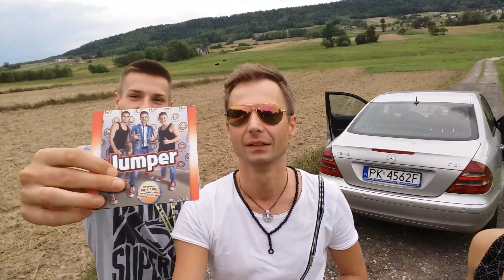Jumper zaproszenie Lisewo k. Wrześni